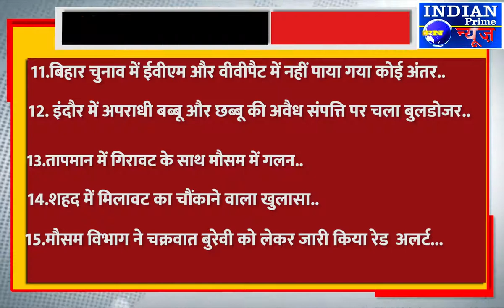IPN NEWS - टॉप 25 ख़बरें..